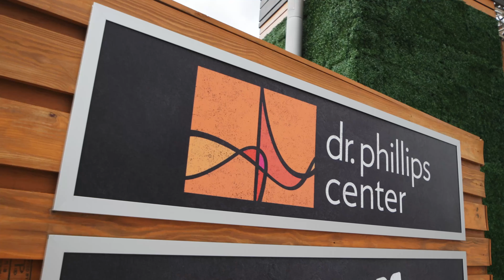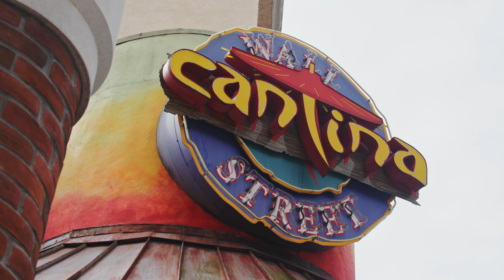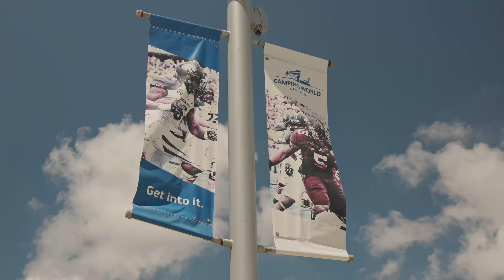Living in Downtown, Orlando | Florida Living | Combs Premier | Relocation